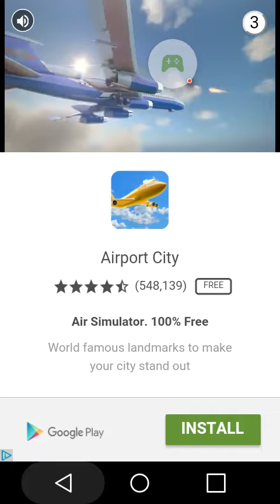Tap sports baseball '16 intro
First video just to present what I'm going to be doing for now.